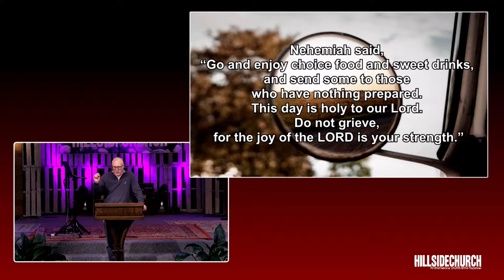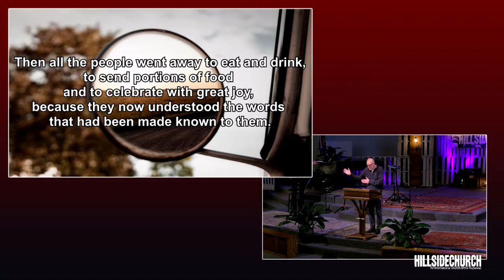July 3, 2022 Message Only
All music used with permission.  CCLI #37591/Streaming #20045053
"Life in the Middle: Another Voice, Same Message"
Nehemiah 8:1-12
Ev Tustin, Senior Pastor
Cam Schneider, Worship Leader
Hillside Church Kent
930 E. James Street
Kent WA  98031